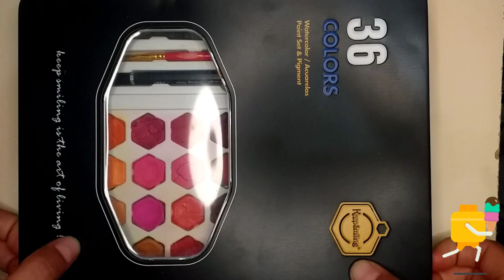How to draw ice cream for kids